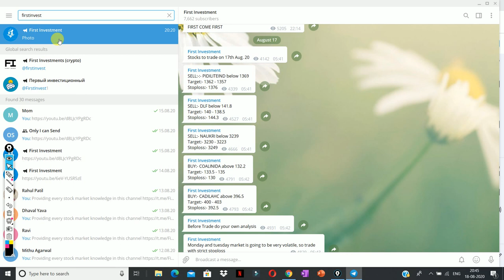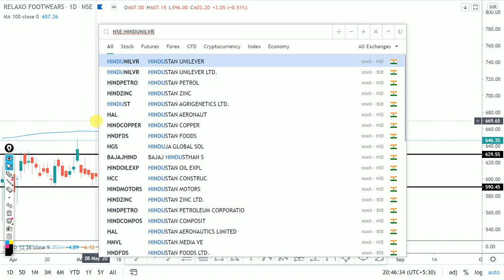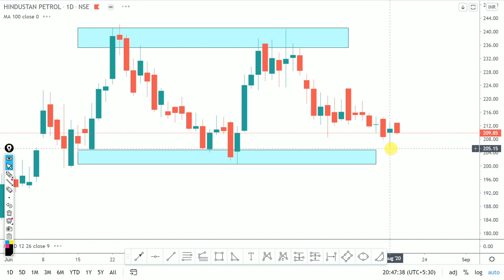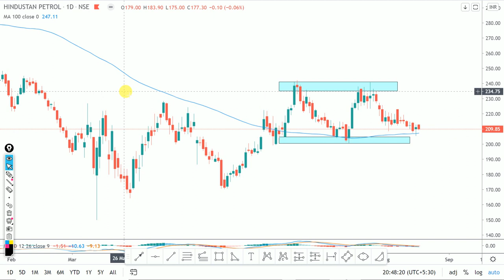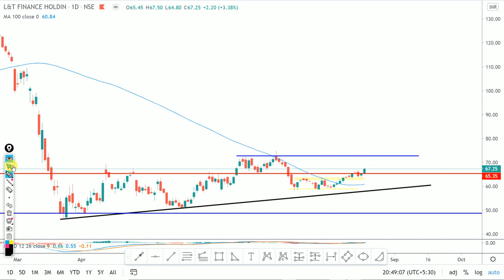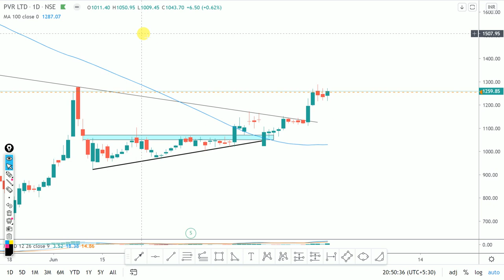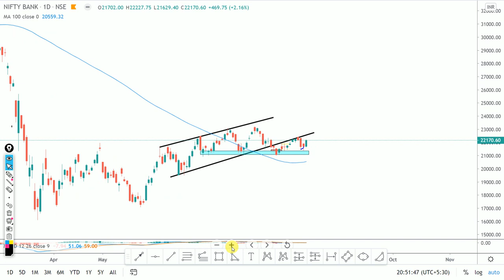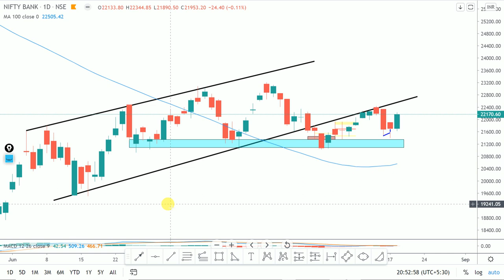Daily Intraday Calls For Tomorrow | 5 Jackpot Intraday Trading Tips | 19 th August 20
Other Information !!

Live Nifty/ Bank Nifty Levels and Target and Technical Analysis for 19 August. 2020. also options strategy for "NIFTY/BANK NIFTY ".and STOCKS.

1. RELAXO

2.  HINDUNILVR

3.  HINDPETRO

4.  L_TFH

5. PVR

Other Information !!